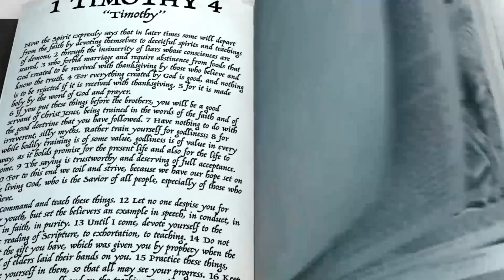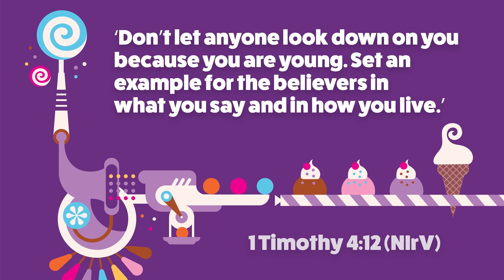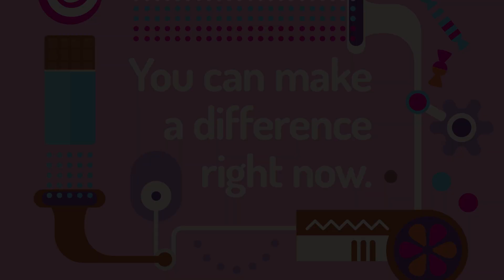Children's Worship Video 10.24.21